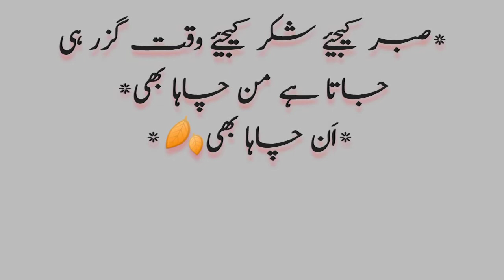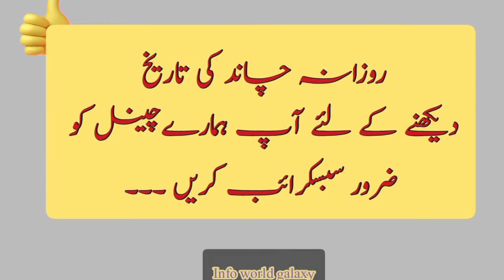Aj chand ki kiya tarikh h| Chand date today calendar|Islamic date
you're quires:
Today Calendar
Calendar 2021
urdu Calendar
Islamic hijrri date
date
Islamic date
Islamic Calender
Islamic
January2021
January 2022 desi tarikh
info world galaxy
September Calendar

Chapters:
00:04  aaj ki achii bat(today massage)
00:18  Today Calendar
00:24  desi date
00:27   Islamic date
00:35  Today
00:39  Gregorian Date
00:58   Sunrise
01:00 Subscription

January calender
October calendar2022
2022

آج کی اچھی بات ：
*‏صبر کیجیئے شکر کیجیئے وقت گزر ہی جاتا ہے من چاہا بھی*
 *اَن چاہا بھی🍂*